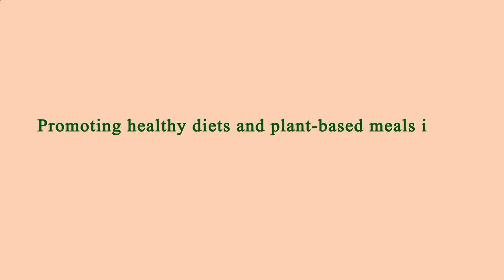Nearby Restaurants by Me - Nearby Restaurants to Me - Los Angeles 90035, Los Angeles County, CA, US